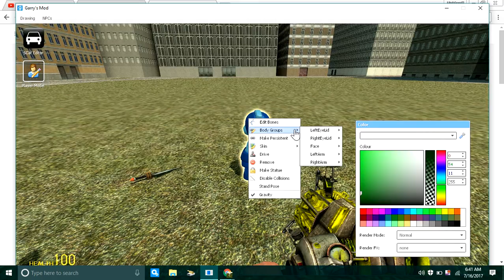Crystalwolf kills Tails Part 3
Tails And Lightwolf Face off in the final battle